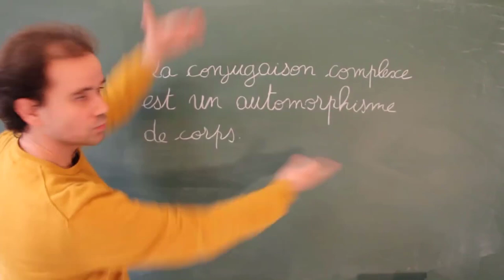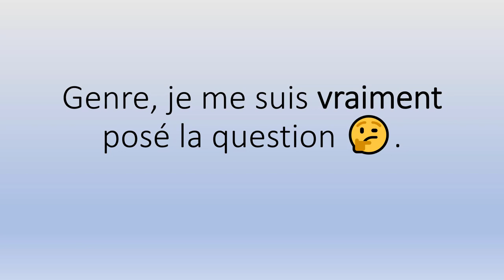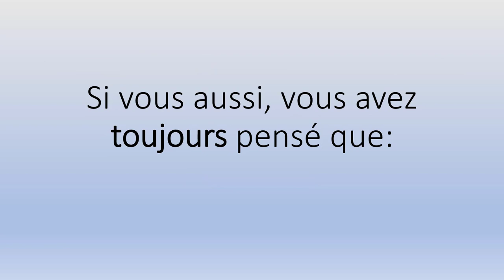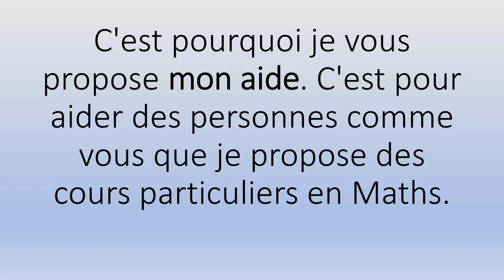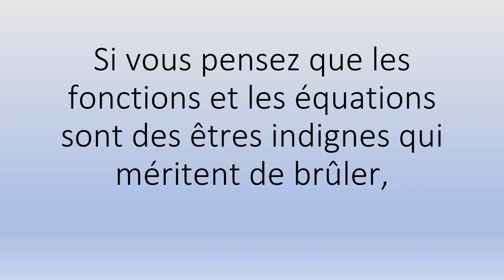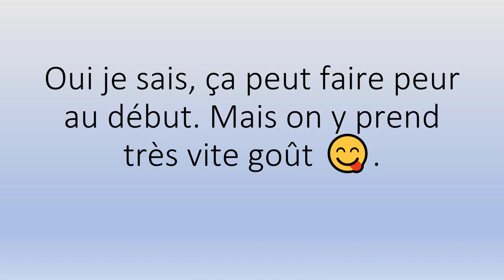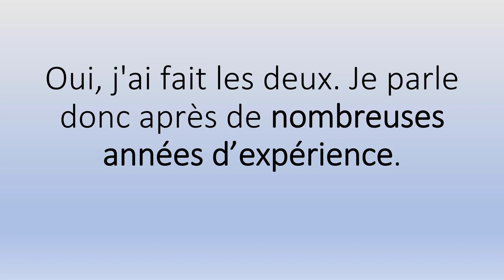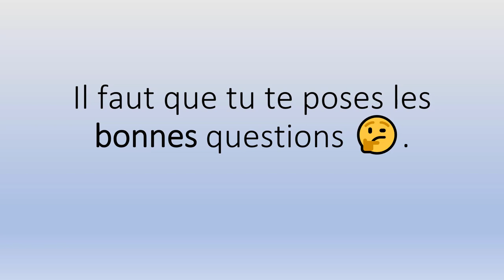🤗🤗 Cours Mathématiques Eco à la Finance 👉 Démarrez Votre Cours 👨‍🏫👩‍🏫.mp4